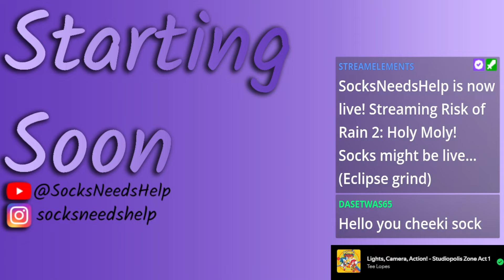Only I Could Throw a Run Like this... | Risk of Rain 2 Eclipse 8